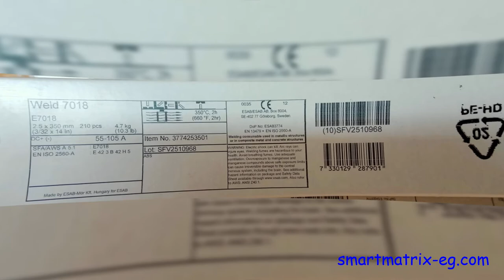Esab 7018 Welding Rod 2.5 mm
ESAB 7018 Low Hydrogen Welding Rods 2.5mm 4.7kg,All-position, low hydrogen basic electrode, particularly suitable for critical applications requiring exceptional impacts at low temperatures. This electrode provides a smooth, stable arc with very low spatter. Excellent arc starting is enhanced by a spec